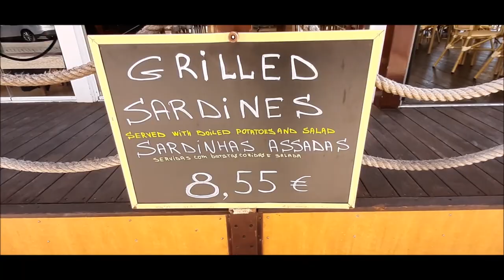MIRANTE NA PRAIA DA ROCHA EM PORTIMÃO . (gravado antes da quarentena obrigatória)